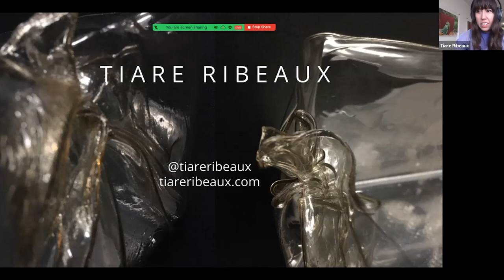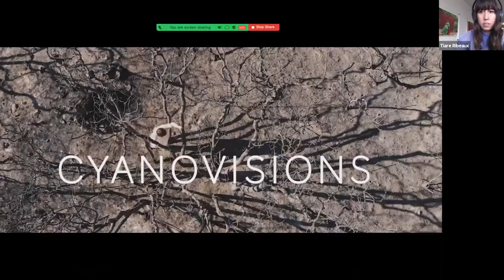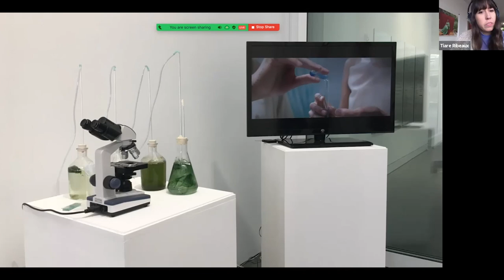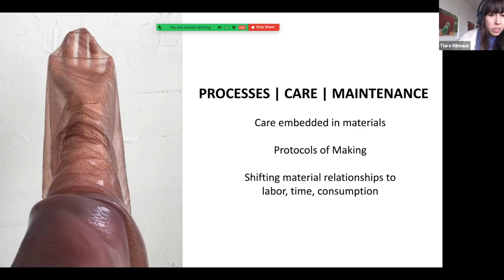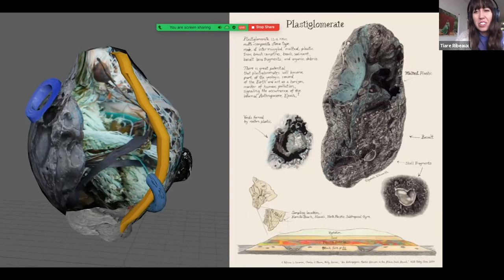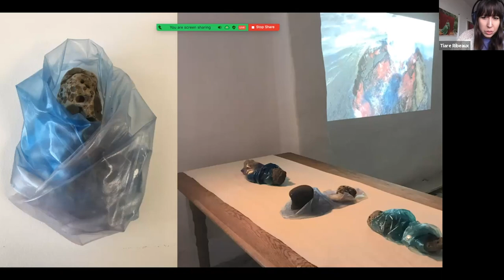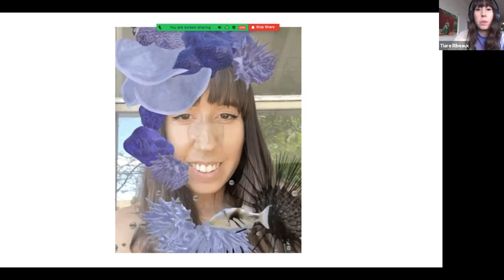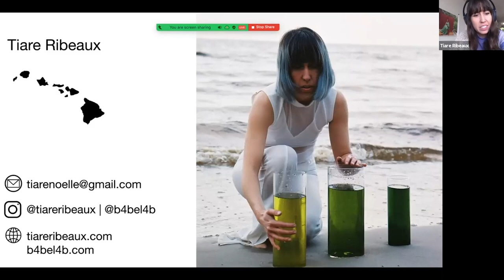Tiare Ribeaux at Ruderal Ecologies 2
Tiare Ribeaux spoke as part of the virtual Ruderal Ecologies 2 conference on October 23, 2021 presented by the NATURE Lab initiative at The Sanctuary for Independent Media in Troy, NY.

Tiare Ribeaux is a kānaka maoli interdisciplinary artist and filmmaker originally from Honolulu and based in the Bay Area. Her work employs storytelling to reveal social and ecological imbalances while imagining more regenerative futures. She explores how both our bodies and the technologies we use are entangled with the environment, and aims to recenter indigenous narratives. She is the co-founder and creative director of B4BEL4B gallery.

She has shown work both nationally and internationally, and has won numerous grants and awards for her artistic leadership including 2 New and Experimental Works Grants from the Kenneth Rainin Foundation, and grants from the Zellerbach Family Foundation, the National Endowment for the Arts, the Doris Duke Foundation, and the Center for Cultural Innovation, among others. She has given artist guest lectures at conferences and universities, and has worked with Leonardo/ISAST, the de Young Museum, YBCA, and the California Academy of Sciences, among others. She was awarded a web residency with Akademie Schloss Solitude + ZKM in 2019 and selected for the American Arts Incubator in 2017-18 with ZERO1 Arts and Technology Network with the US Bureau for Educational and Cultural Affairs.

The Ruderal Ecologies 2 virtual conference builds upon the 2018 Ruderal Ecologies: Grounds for Change conference, which brought together thought leaders in art, science, and environmental justice to explore the history and future of urban environments shaped by stress. “Ruderal,” from the Latin rudus (rubble), refers to plant species that are first to repopulate disturbed lands, an apt analogy for the state of our post-industrial neighborhoods. It is through this lens that we will envision our futures. Ruderal Ecologies 2 conference is a collaboration between the School of Humanities, Arts and Social Science, ARTS and STS departments, NATURE Lab and The Sanctuary for Independent Media, and the iEAR Presents series, supported by in part by a Humanities New York SHARP Grant with support from the National Endowment for the Humanities and the federal American Rescue Plan Act, and the Vollmer Fries Lecture Series at Rensselaer Polytechnic Institute. Media Alliance programs are made possible by the New York State Council on the Arts with the support of the Office of the Governor and the New York State Legislature.

Ruderal Ecologies 2 again brings together cutting-edge artists, social scientists, scholars, and activists learning and working beyond the barriers of any one discipline, and this time our work will be all-virtual, making it possible to present thinkers and host virtual audiences from all over the globe. Reflecting our commitment to curating a feminist framework into this conference, the majority of our presenters are women or gender non-conforming. We have also invited Indigenous authors, artists, and speakers, with the intention of embedding a variety of Indigenous ways of thinking, storytelling, and expression into conversations about our urban futures.

NATURE Lab, a project of The Sanctuary for Independent Media, is one block from the Hudson River at the beginning of the Erie Canal. Our Environmental education campus, including Collard City Growers’ garden, the L-Lot sustainable forest, the NATURE Lab Residency Space, and Freedom Square commons offer programming including community workshops, public art installations, artist residencies, research activities, and after school programs. NATURE Lab’s biosafety level 1 community bio laboratory focuses on issues around urban environmental justice and social justice. Upstairs from the laboratory the People’s Health Sanctuary space is being constructed to share health skills, provide basic integrative care and explore ways to build networks of community health.